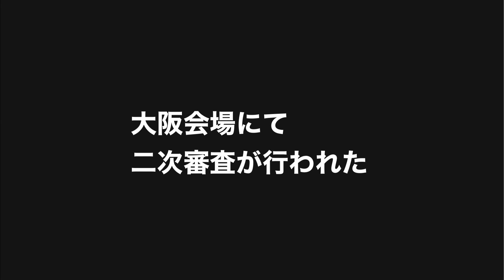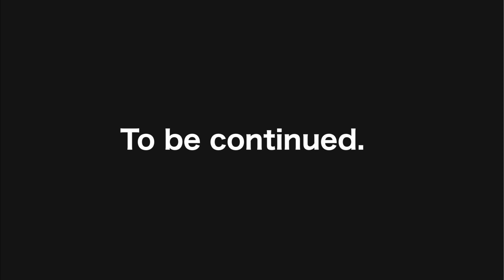【アイドルプロデュース】大阪会場二次審査に密着【EP01】